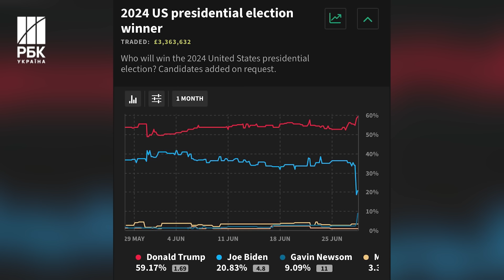Дебати між Трампом та Байденом у США. Що говорили про Україну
У США пройшов перший раунд президентський дебатів. Вперше теледебати відбулися ще до національних партійних з’їздів, тобто до офіційного висування кандидатів. Джо Байден та Дональд Трамп висловлювали свої позиції на різні теми. Що говорили про Україну дивіться у відео.